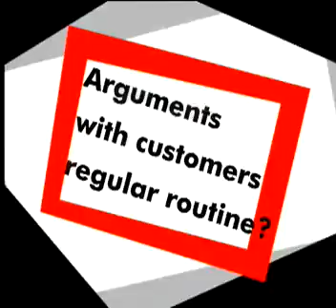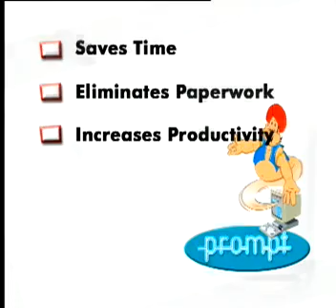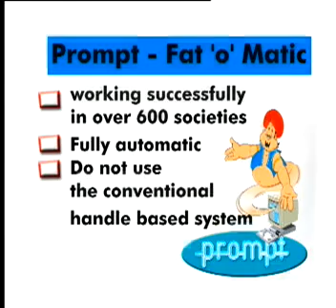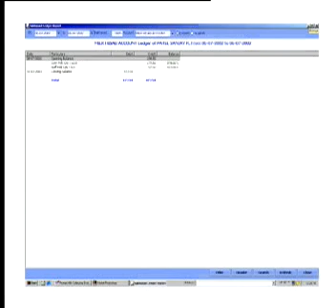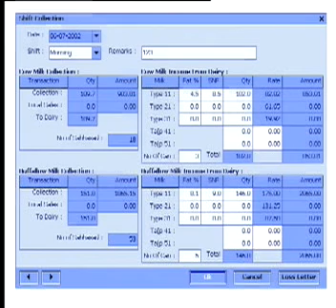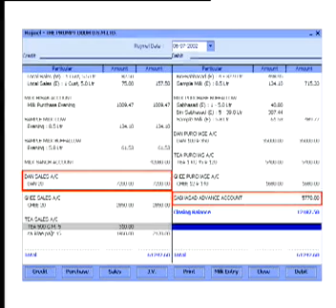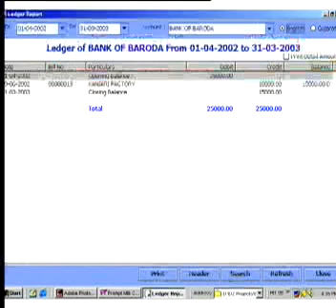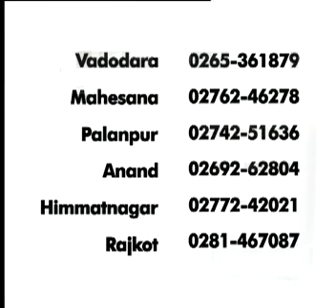Automatic Milk Collecting System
Prompt's Automatic Milk Collecting System